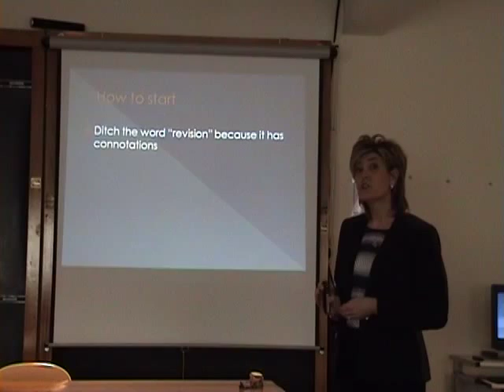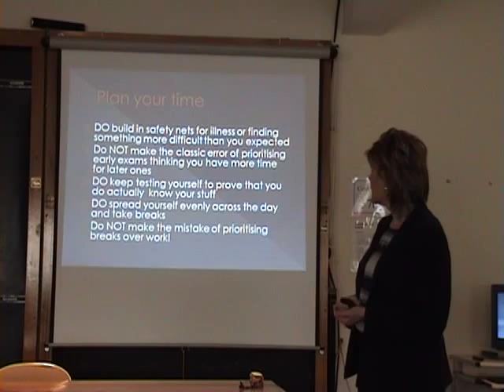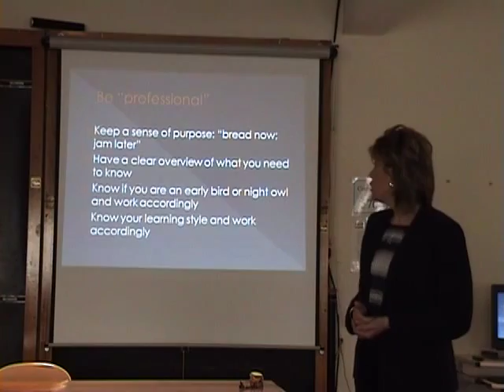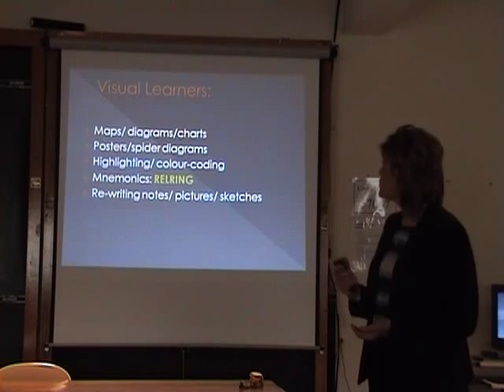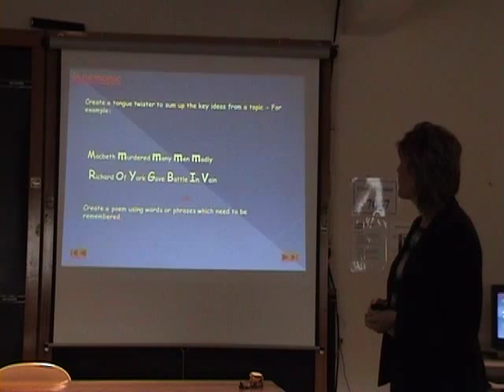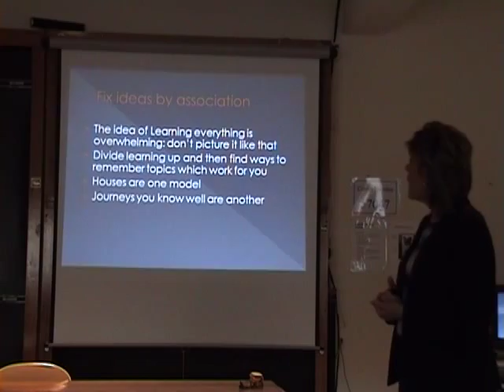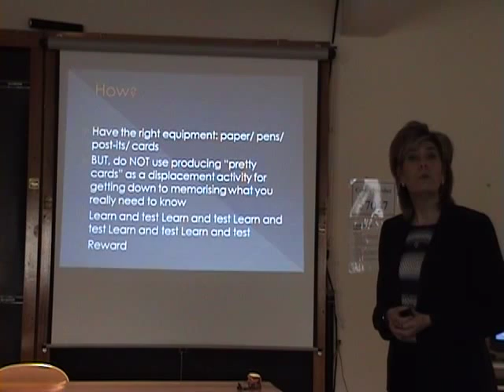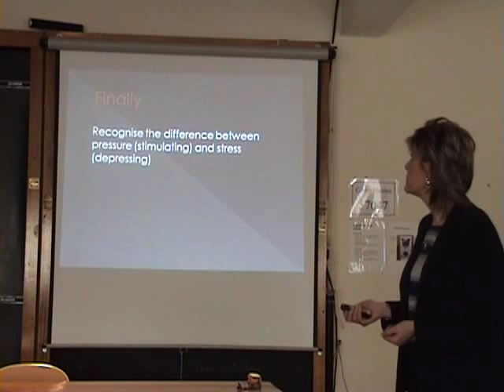Westonbirt School Easter Study Skills Guide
Westonbirt School presents a video presentation of effective revision technique. For the student study guide please follow this